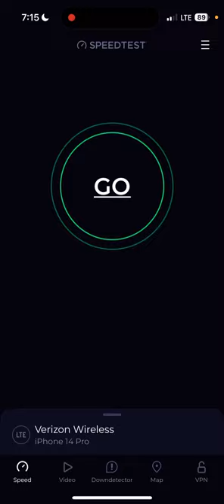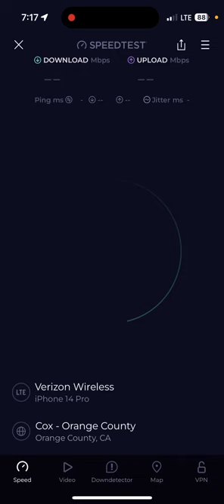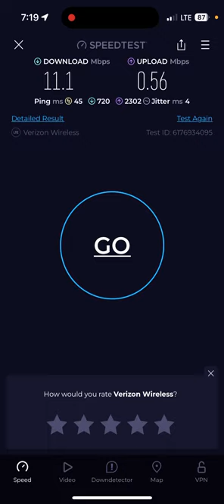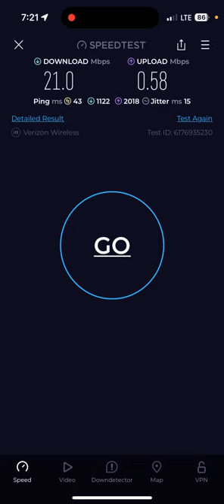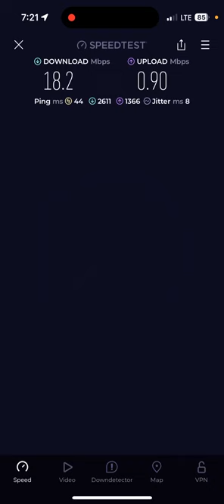Verizon LTE speed testing | they’ll eventually get there!